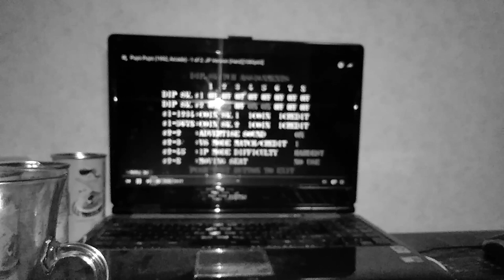1982年(平成4年)4月